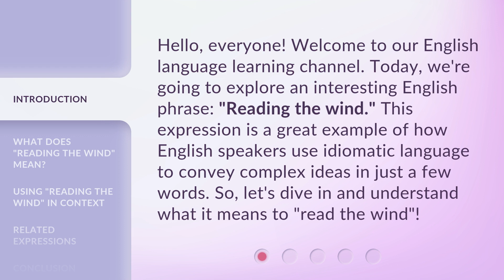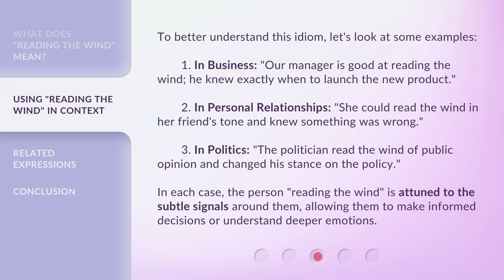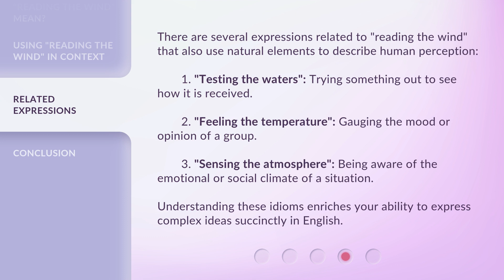Understanding "Reading the Wind": A Guide to English Idioms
Unlocking the Mystery: A Guide to English Idioms - Reading the Wind • Discover the secrets of English idioms with this comprehensive guide. In this video, we delve into the fascinating world of idiomatic expressions, focusing on the popular phrase 'Reading the Wind.' Learn its meaning, origin, and how to use it in everyday conversations. Expand your English language skills and impress others with your newfound knowledge of idioms!

00:00 • Introduction - Understanding "Reading the Wind": A Guide to English Idioms
00:34 • What Does "Reading the Wind" Mean?
01:14 • Using "Reading the Wind" in Context
01:55 • Related Expressions